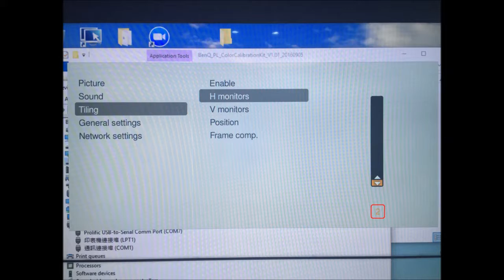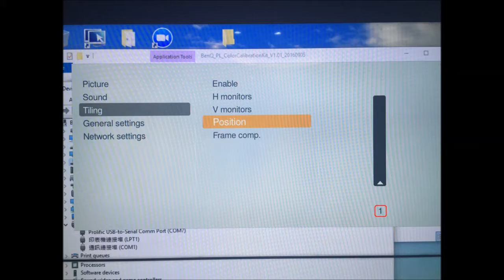BenQ PL 490 452 - 1 minute pour comprendre et régler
12.000 références en stocks !

Société Dsma
27 rue Guy Moquet
92240 Malakoff - France - Europe
T : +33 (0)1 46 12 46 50